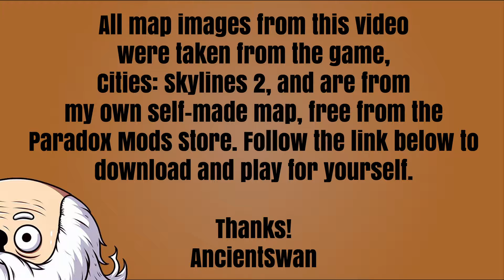Aggersborg, Denmark, c. AD 980 - 1050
This map was made to reimagine history, what if Aggersborg's people had never left, how might it have grown? What would it look like now? Download the map from this link to build your city and find out...

If you don't already own the game and I've inspired you to build a city, you can find the game using this link right here, which also gives me a little wee tiny bit of much appreciated support. Thank you..!

Aggersborg is the largest of Denmark's former Viking ring fortress, and one of the largest archaeological sites in Denmark. It consists of a circular rampart surrounded by a ditch. Four main roads arranged in a cross connects the fortress center with the rampart's outer ring.

The location was originally the site of an Iron Age village which was removed during the 10th century to allow for the construction of the ring fortress. The fortress itself was likely constructed c. 980, and was later abandoned. The location is of significant strategic importance, as it overlooks a narrow strait connecting the east and west.

Aggersborg was only in use for aroundf 20 years before being abandoned for unknown reasons.

THEME: European
CLIMATE: -13 - 24 C
LATITUDE - Northern Hemisphere
Buildable Area - 81%
Outside Connections - Road. Rail. Sea. Air. Power
Natural Resources -  Wheat 74.2km2 , Forest 128kt, Ore 55.7kt, Oil 66.3kt
TERRAIN - Mostly Flat, with a couple of small hills

Music is Spring Day, by SIlent Partner

Cheers
AncientSwan